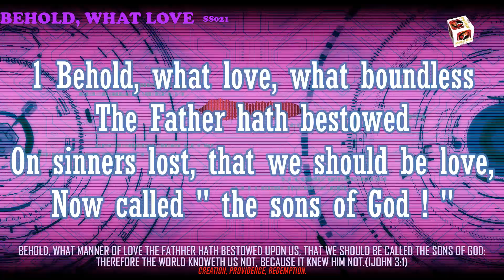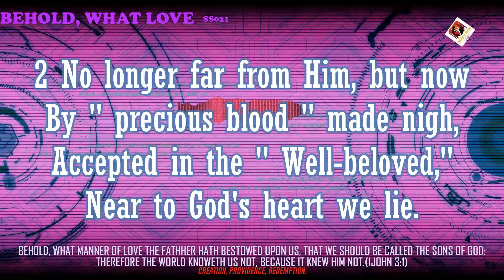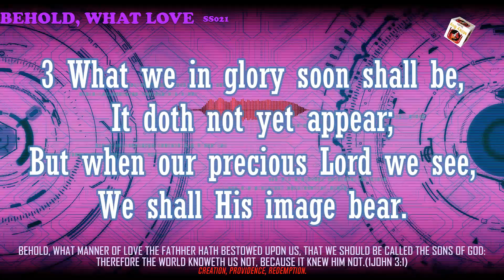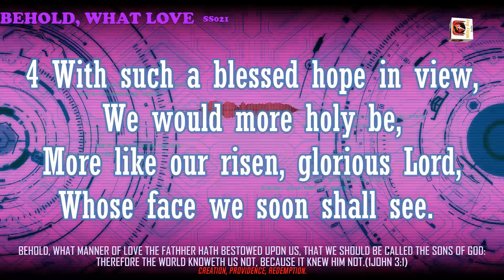Instrumental 50: BEHOLD WHAT LOVE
1 Behold, what love, what boundless
The Father hath bestowed
On sinners lost, that we should be love,
Now called " the sons of God ! "

CHORUS
" Behold . . . what manner of love . . .
what manner of love the Father hath bestowed
upon us, that we . . . that we should be
called . . . should be called the sons of God!"

2 No longer far from Him, but now
By " precious blood " made nigh,
Accepted in the " Well-beloved,"
Near to God's heart we lie.

3 What we in glory soon shall be,
It doth not yet appear;
But when our precious Lord we see,
We shall His image bear.

4 With such a blessed hope in view,
We would more holy be,
More like our risen, glorious Lord,
Whose face we soon shall see.

BEHOLD, WHAT MANNER OF LOVE THE FATHHER HATH BESTOWED UPON US, THAT WE SHOULD BE CALLED THE SONS OF GOD: THEREFORE THE WORLD KNOWETH US NOT, BECAUSE IT KNEW HIM NOT.(1JOHN 3:1)